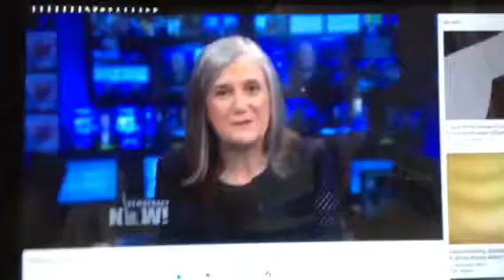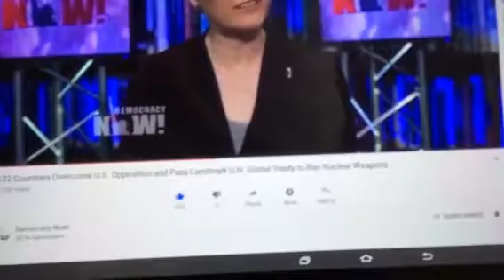Ban all machine kill people.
The world needs diversity, not divisiveness,dead nor destitute nor destruction.